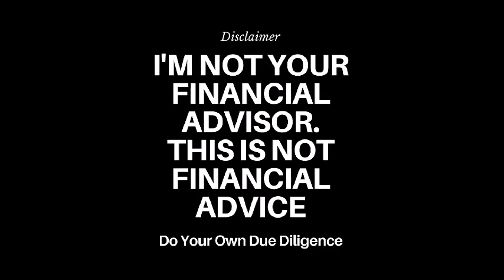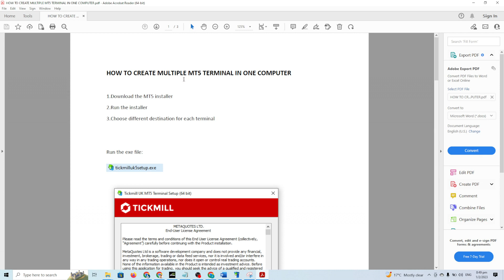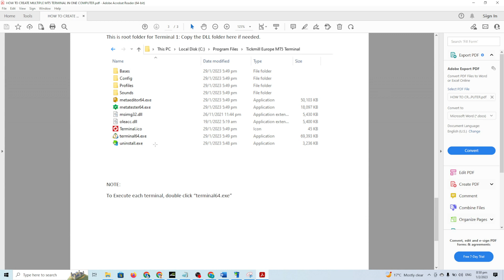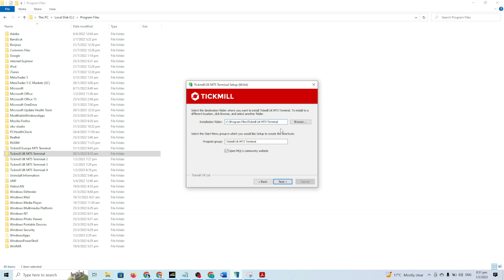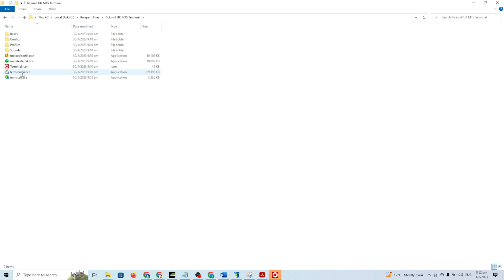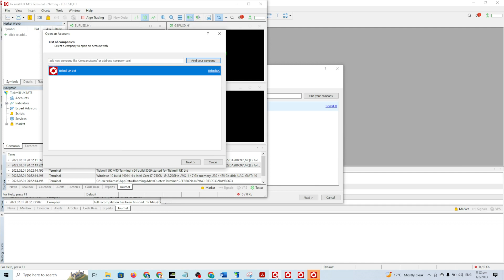HOW TO CREATE MULTIPLE MT5 TERMINAL IN ONE COMPUTER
Steps:
1.Download the MT5 installer
2.Run the installer
3.Choose different destination for each terminal

Now you can test as below scenario:

7 MOST WANTED EA'S BUNDLE MT5

Terminal 1. UNIBOT VERSION 1.8 MT5
Terminal 2. GOLD VERITAS MT5 & WOLF SCALPER MT5 (SAME DLL'S)
Terminal 3. MORPHEUS MT5
Terminal 4. WAKA WAKA EA MT5 V2.26
Terminal 5. NORTH EAST WAY MT5 V1.309 & AURA BLACK EDITION V2.7 MT5

PS: NORTH EAST WAY MT5 V.1309 NO NEED DLL VERSION